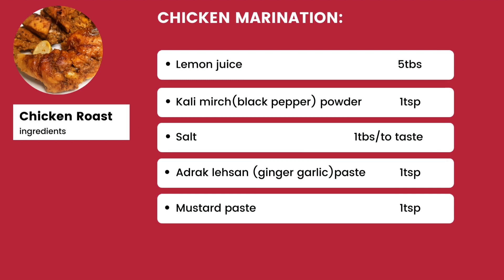Chicken Roast | How To Make " Chicken Steam Roast " | Smoky Chicken recipe in urdu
Learn How To Make Roasted Chicken  at home easily. Try it and share your thoughts with us in the comment section.
In this video you will learn how to make:
1: Chicken Roast
2: Steam chicken
3: Chicken Marination
4: Spicy Chicken
5: Smoky Chicken

Ingredients:
Chicken Marination:
Chicken breast:1kg
Yogurt: 3tbs
Turmeric: ½tsp
Chili flakes: 1tsp
Tikkah masala: 2tbs
Zeera powder (cumin powder): 1tbs
Dhania powder (coriander powder): 1tbs
Lemon juice: 5tbs
Kali mirch powder (black pepper powder): 1tsp
Salt: 1tbs/to taste
Adrak lehsan paste (ginger garlic paste): 2tbs
Mustard paste: 1tsp

چکن روسٹ کی ریسپی مزےدار گھر پر بنایں بار بار

چکن بریسٹ 1 کلو گرام
دہی.   : 3ٹی بی
ہلدی.: 1/2 چائے کا چمچ
چلی فلیکس.  :ایک چائے کا چمچ
ٹکہ مصالحہ : 2ٹی بی
زیرا پاؤڈر
(زیرہ پاؤڈر) 1ٹی بی
دھنیا پاؤڈر
(دھنیا پاؤڈر) :1ٹی بی
لیموں کا رس 5ٹی بی
کالی مرچ پاؤڈر
(کالی مرچ پاؤڈر) ایک چائے کا چمچ
نمک 1ٹی بی / ذائقہ کے لئے
ادرک لیہسن پیسٹ
(ادرک لہسن کا پیسٹ) .     2ٹی بی
سرسوں کا پیسٹ ایک چائے کا چمچ